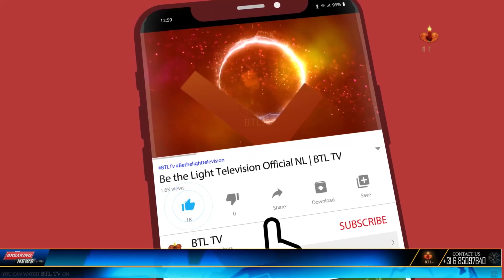Apki Sehat World Cancer Day 2023 | Dr. J. Paul Chhabria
news nation
christian programs on youtube
christian programs
r/christian
christian tv shows
btl tv